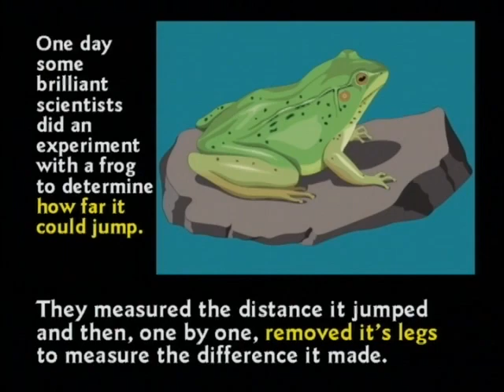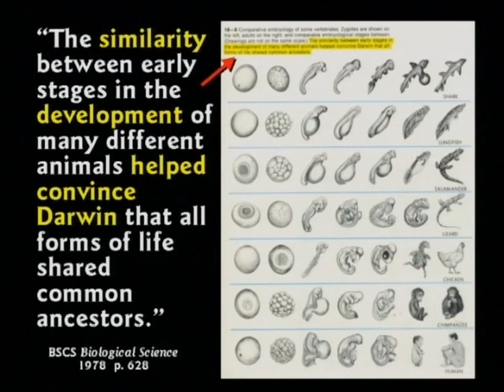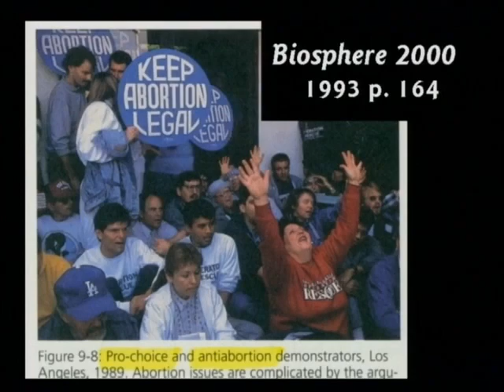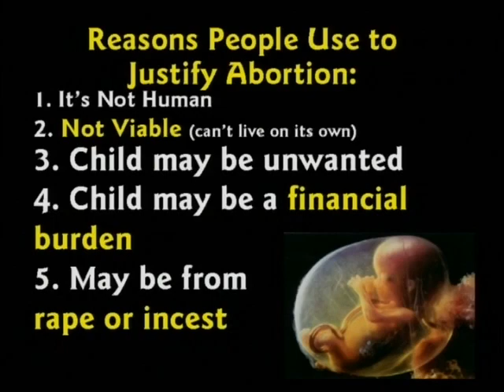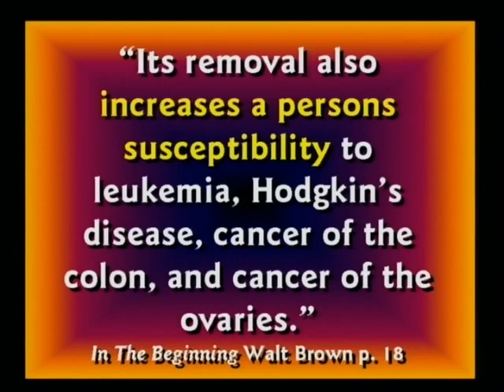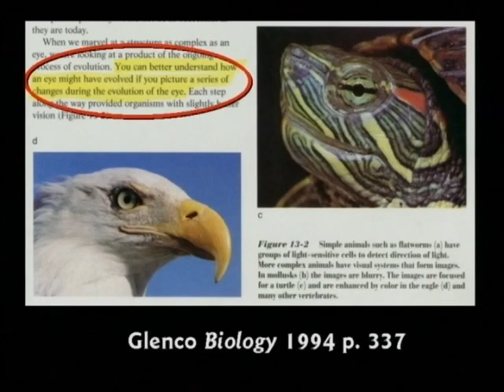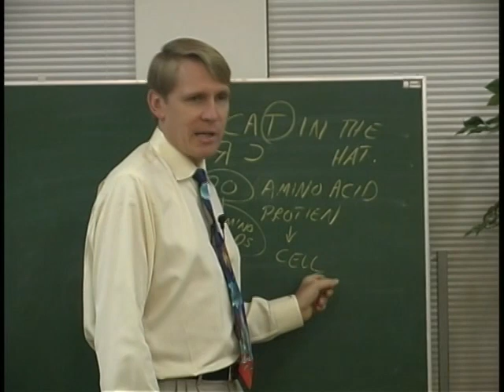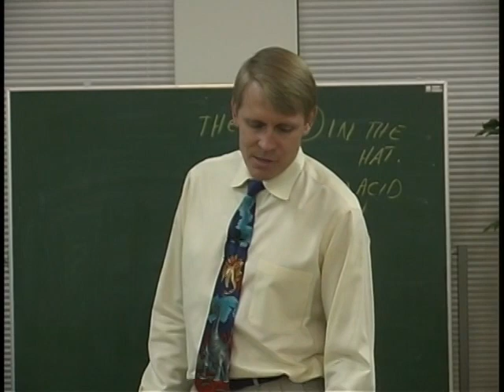Kent Hovind - CSE 102 Disc 05